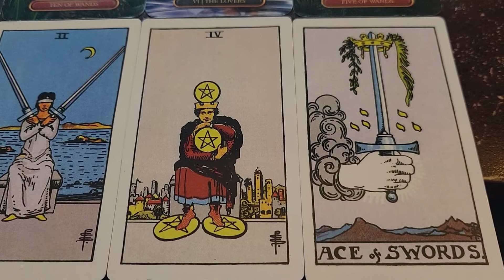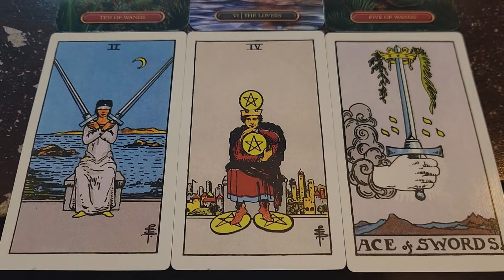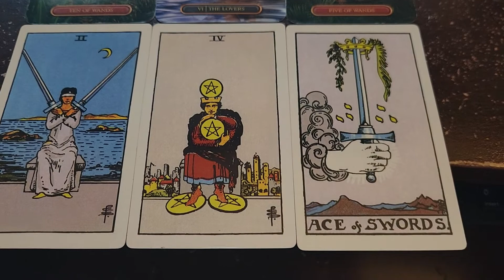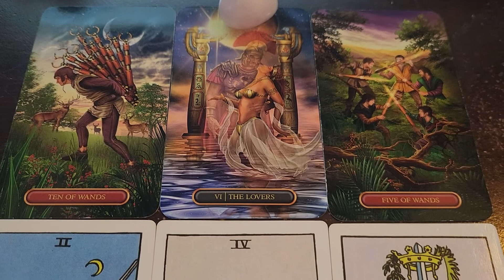LIBRA ♎️ YOU VS THEM | BOTH NEED TO MAKE A DECISION IN LOVE 🧿 | 10/27/22